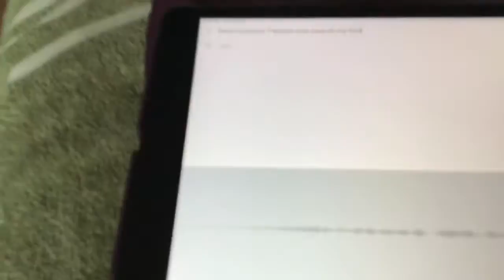My little life